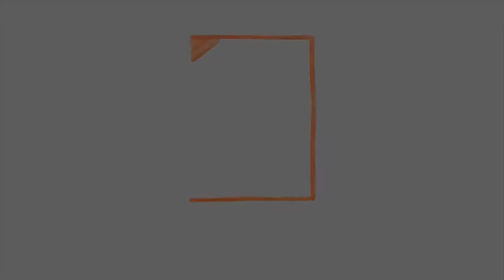ხუნდაძე: 5-6 წლის ასაკში ბავშვი შესაძლოა, ასაკოვანი მშვილებლის მომვლელი გახდეს